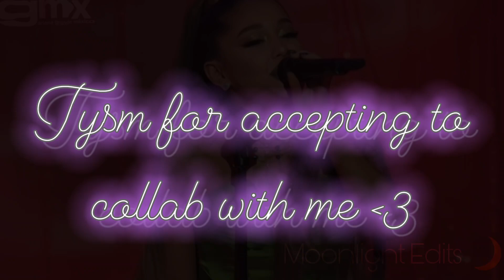Dangerous Woman Collab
📢 We value your feedback! Let us know what you'd like to see more of on our channel.